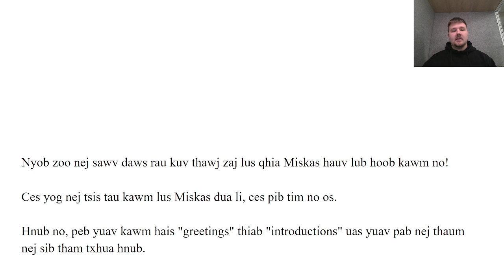Greetings and Introductions Video #1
The intro video